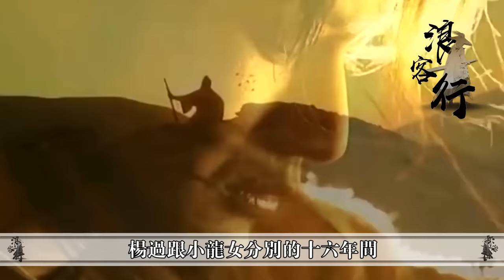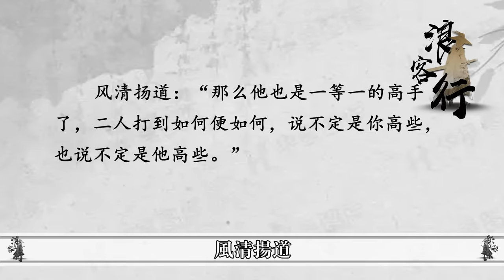晚年楊過的武功究竟有多高？風清揚一句話說出了真相，碾壓百歲張三丰！【浪客行】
更多精彩內容：
更多精彩內容：
至剛志陽縱橫三百餘年，降龍十八掌的剋星究竟是什麼？三大神功或能威脅到它！
同和楊過淵源頗深，為何黃衫女只幫助丐幫卻不幫峨眉？張三丰一句話道出了真相
今天我們來聊聊晚年楊過的武功究竟有多強。楊過這個角色是金庸筆下第一個開啟了嗑藥開掛的主角，此前的郭靖雖然奇遇不斷然而武功卻還是以自己練的為主，在舊版中蛇血可以大增內力，但是金庸大概認為郭靖這個角色還是腳踏實地一步一腳印才符合人設，所以在後續版本中蛇血增幅內力的功效就被刪除了。這麼一來，以蛇膽大增內力的楊過，就成了第一個嗑藥開掛的主角了。 與其他突然之間內力大增的主角不同，其他人如張無忌、石破天、段譽、虛竹都存在內力短時間增長過多從而實戰表現對不上內力定位，楊過從頭到尾的實戰表現都幾乎無可挑剔，也因此大家給楊過起了一個“過神”的外號。這裡就聊聊晚年楊過的武功。 "觀看更多TVB精彩節目，立即訂閱：